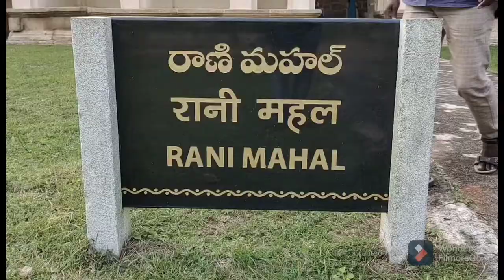Chandragiri fort tirupati